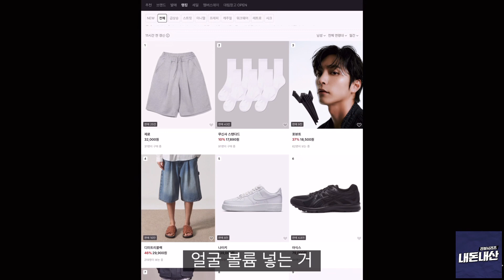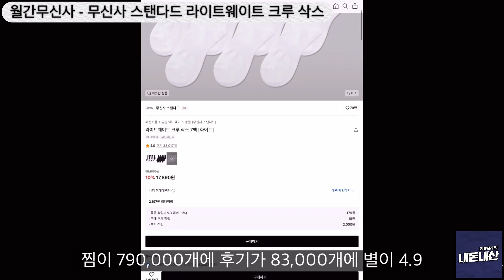월간 무신사 4 - 무신사 스탠다드 라이트웨이트 크루 삭스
월간 무신사 9월!
무신사 스탠다드하면 양말이 그렇게 좋다는데!!!
무신사 스탠다드 라이트웨이트 크루 삭스를 리뷰했습니다!